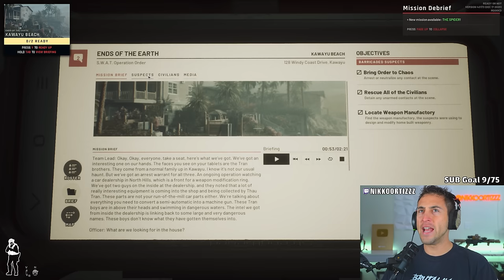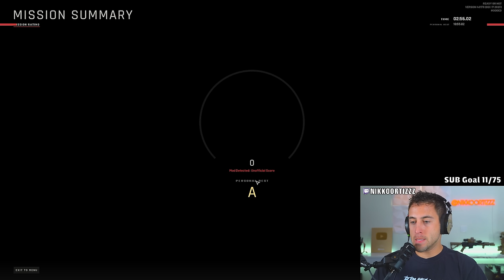Let’s Shoot This Beach…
Ready Or Not has a new beach map and its the best mission in the game!

Follow these or i will poop...

Address:
Nikko Ortiz